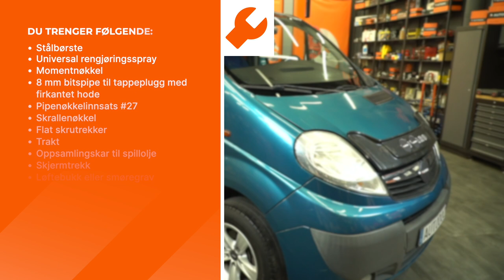Slik bytter du oljefilter og motorolje på en OPEL VIVARO A Varebil [AUTODOC-VIDEOVEILEDNINGER]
Slik bytter du oljefilter og motorolje på en OPEL VIVARO (A) 2.5 Van 2006–2014 [AUTODOC-VIDEOVEILEDNINGER]

⚡ Alle videoer og PDF-veiledninger om utskifting av deler til OPEL VIVARO A: Last ned og se dem på AUTODOC CLUB

00:00 — OPEL VIVARO A (X83) – oljefilter og motorolje: trinn-for-trinn veiledning for utskifting
00:16 — Skru løs oljepåfyllingslokket
00:42 — Tøm ut den brukte oljen
01:24 — Installer oljefilterhusets deksel med et nytt filterelement og stram det til
01:49 — Hell olje ned i motoren gjennom trakten
02:12 — La motoren gå i noen minutter

Oljefilter og motorolje til kjøretøyet NISSAN Primastar Van (X83) (Year of Construction 09.2002–...) / OPEL Vivaro B Van (X82) (Year of Construction 06.2014–...) / RENAULT Trafic III Van (FG) (Year of Construction 05.2014–...) bør som regel erstattes i én og samme prosedyre. Det er imidlertid noen små forskjeller, på grunn av spesifikke egenskaper ved kjøretøyets design.